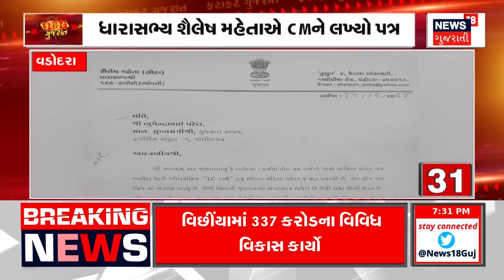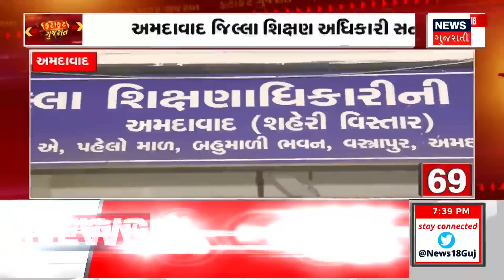Fatafat Gujarat | જુઓ દેશ-વિદેશના તમામ સમાચાર, અમારી SUPERFAST રજુઆત Morning 100 માં | News18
00.00 ઈન્ટ્રો
00.03 મહિલા પાસેથી પર્સ અને મોબાઈલની લૂંટ
00.16 કાર ચાલકની કરતૂત કેમેરામાં કેદ
00.28 પંચમહાલમાં પ્લાસ્ટિકની ફેક્ટરીમાં લાગી આગ
00.38 વાપીમાં આગ લાગતા અફરા તફરી